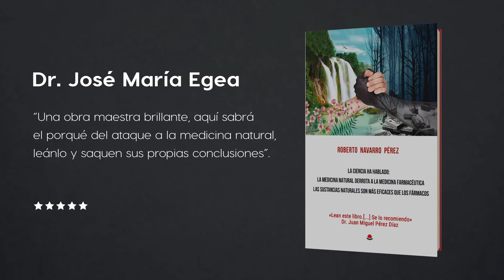La Ciencia Ha Hablado: La Medicina Natural Derrota a La Medicina Farmacéutica...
Desde Instituto Nivo, queremos recomendarte este libro en el que Roberto Navarro Pérez, (Especializado en Nutrición Molecular, Fitoterapia y Cáncer), te da a conocer el verdadero potencial de las Sustancias Naturales.

La Ciencia Ha Hablado, demuestra con más de 1220 estudios científicos en humanos que la Medicina Natural y las Sustancias Naturales son más eficaces que los fármacos químicos sintéticos. Además, presentan menos efectos secundarios y una eficacia respaldada por miles de estudios científicos.

▼ Puedes comprar el libro en el siguiente enlace.